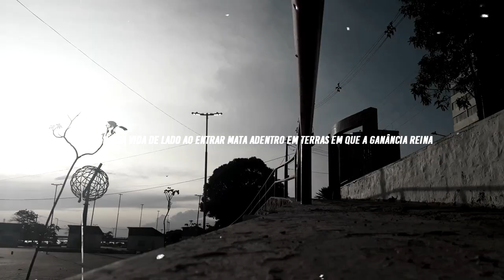Daniel Vicente | F O G O [FREE STEP NORDESTE 2022]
“Na utopia é fácil esquecer-se da realidade.
Uma é a vida e sete são os mares.
Náufragos, temos a escolha do que fazer com o fôlego que nos foi dado, e é a escolha que nos dá a oportunidade de pôr fogo na embarcação.
Queimar os navios. Deixar nossa vida de lado ao entrar mata adentro em terras em que a ganância reina, onde o sangue do justo é derramado e o respeito à vida é deturpado.
Já dizia o mestre que passou por esta mesma trilha:
"aquele que quiser salvar a sua vida, perdê-la-á,  e quem perder a sua vida, achá-la-á".

Música Exclusiva!
Mikky Ekko X The Chainsmokers - Kids (Rokkay Bootleg)

FREE STEP 2022